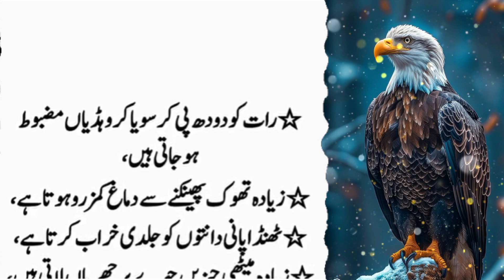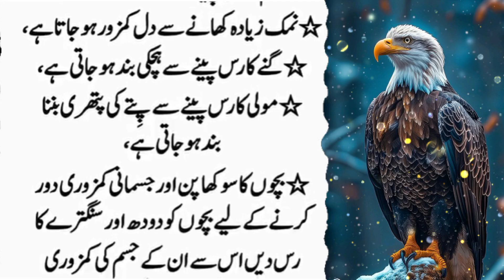Tamam bimariyo sy nijat| Aqwal e zari